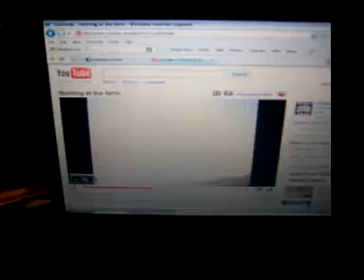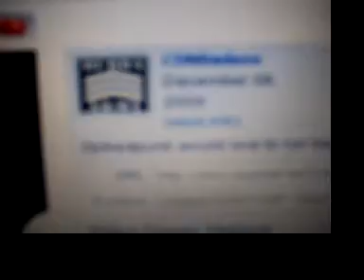Cabin Fever!!!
Stuck in the house during the crappy weather!